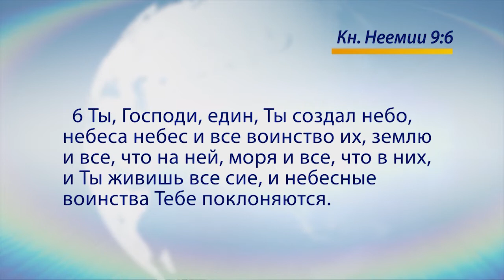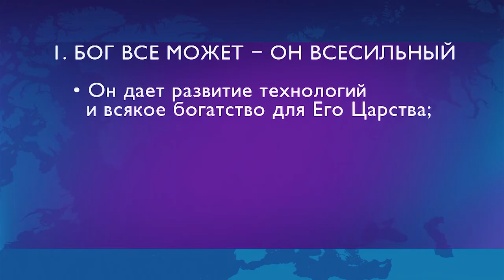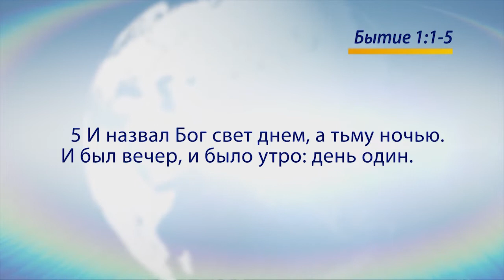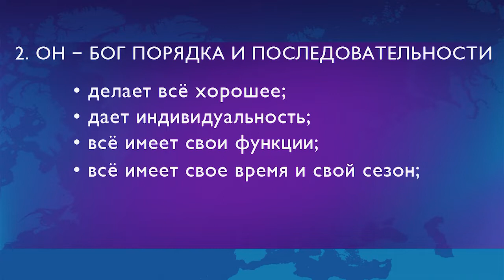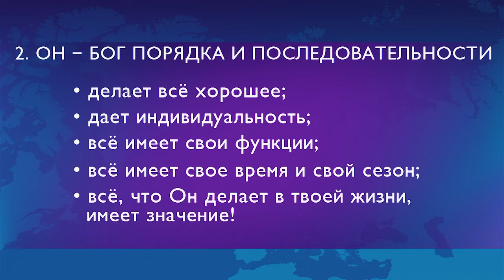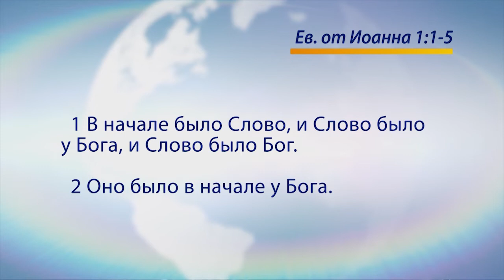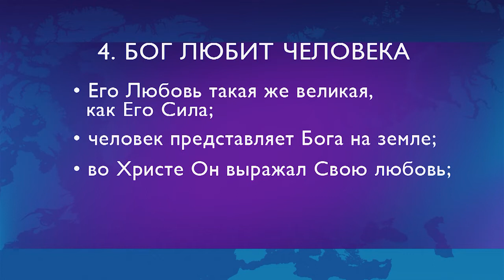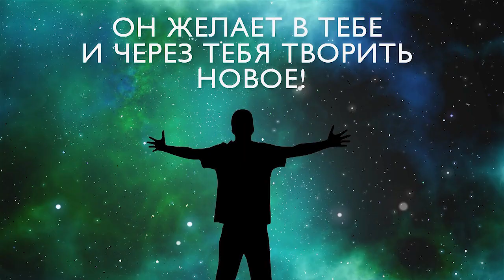«Голос победы» Бог - мой творец (698)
Все сущности Бога открылись человеку в Его творениях. Бог открылся спасителем, целителем, победителем. Но прежде всего Бог открылся человеку Творцом.
Самое первое откровение о Боге - как Он двигается, что Он делает  и что Он требует - мы находим во творениях.
Бог всё может - Он всесильный и великий! Он создаёт там, где ничего нет.

Как ещё Бог проявляется в жизни как Творец? Что это откровение даёт человеку? Получим ответы в этой проповеди.